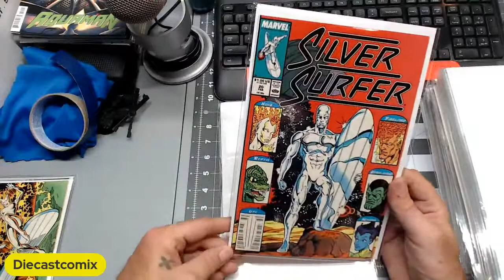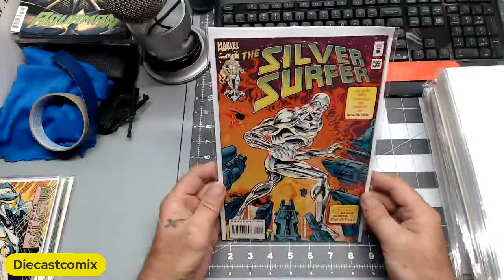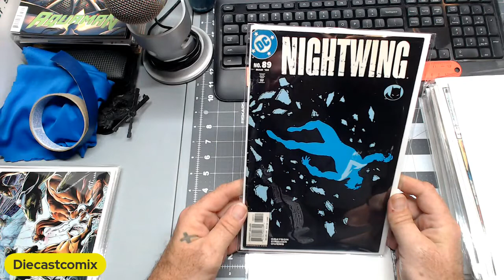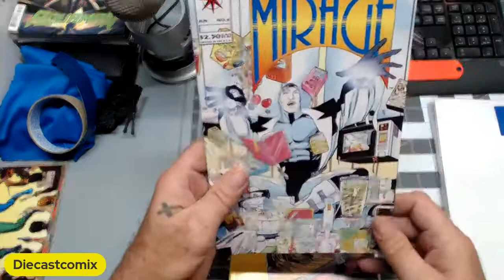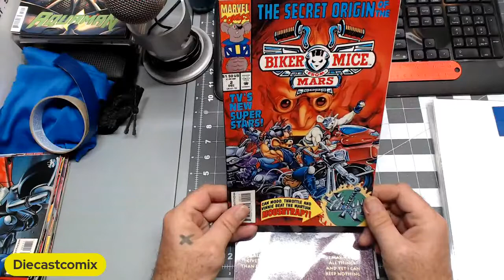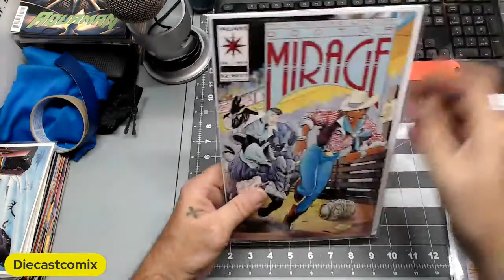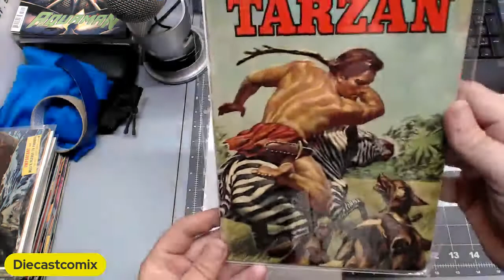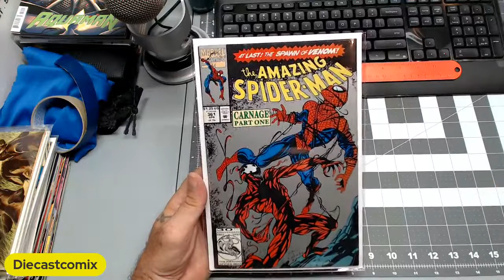Thursday Comic Books Mail Unboxing..........Sort Of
Today I open my awesome box from Kollecting Kaos!! It blows my mind away!!